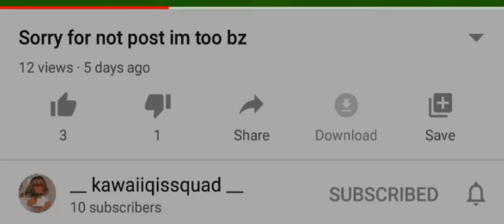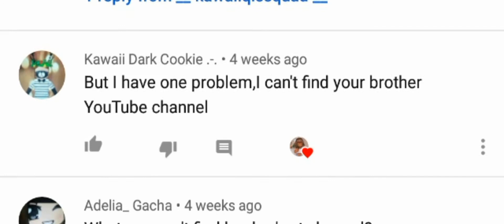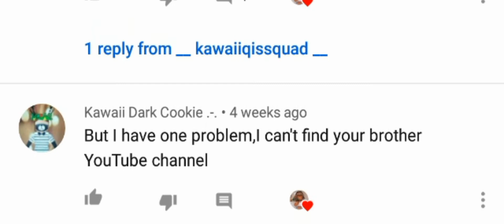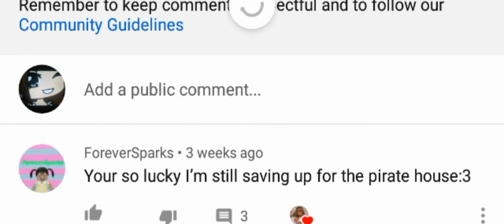Why can't you guys just coment my vid...Sorry for begging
COMMENT ME
Sub mah bff